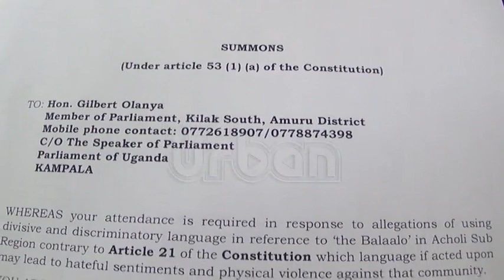UHRC summons Kilak South MP over hate speech